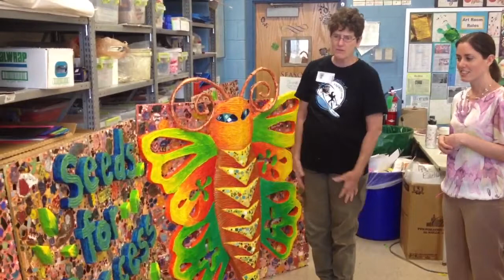mosaic mural at Atlantic County Special Services School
Sarah Friedley and Lisa Confora and artist Marilyn Keating with who worked with students at the school to create a 24x4 mosaic mural at Atlantic County Special Services School